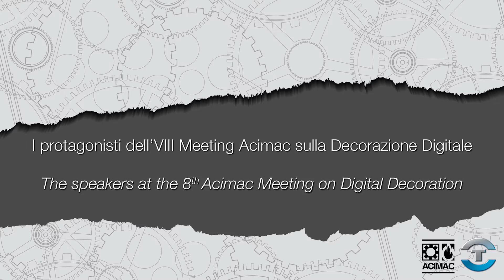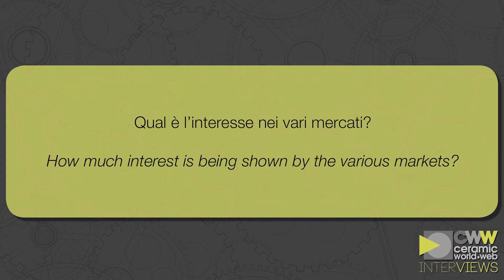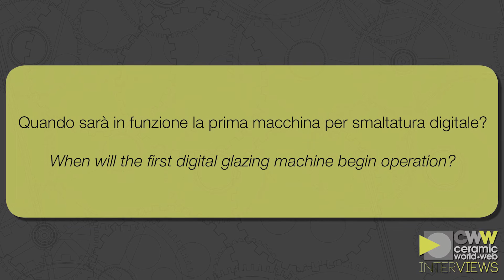Decorazione digitale: CWW interviews Norbert von Aufschnaiter (Durst)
Norbert von Aufschnaiter descrive la nuova tecnologia Durst Full Digital Glazing presentata a Tecnargilla, le sue potenzialità e le opportunità che offre in termini di efficienza produttiva e creatività.